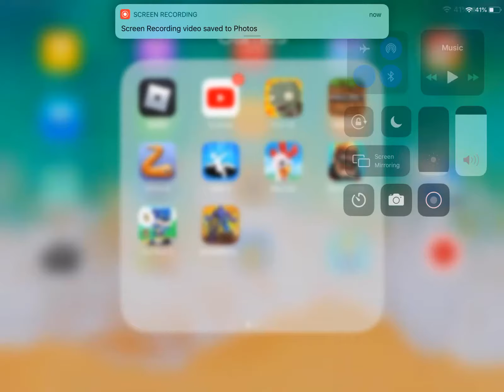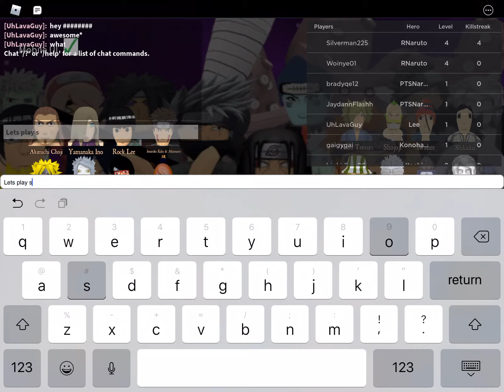Playing roblox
Just playing roblox because why not?